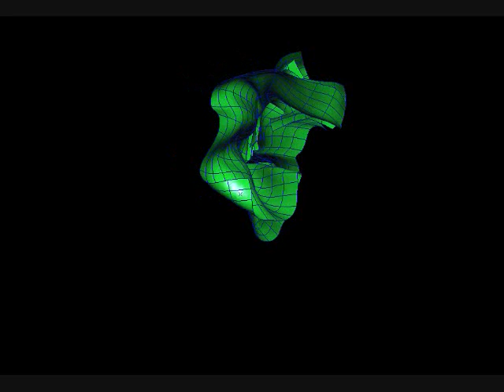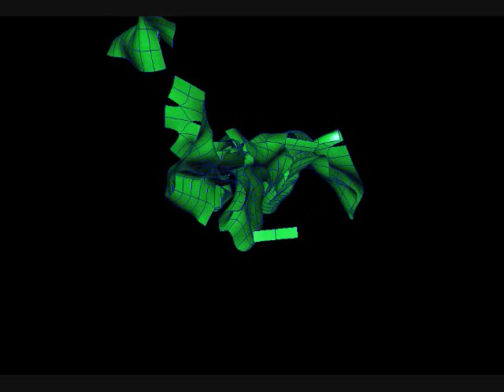ncloth 2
turbulence field in maya ncloth